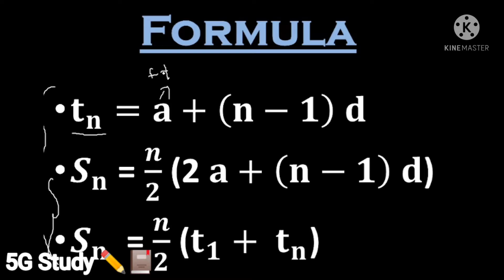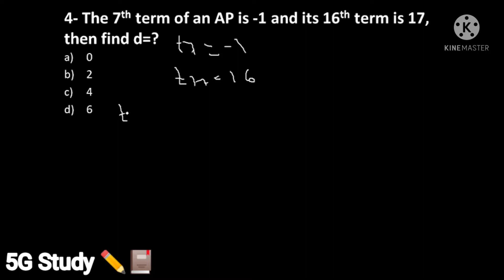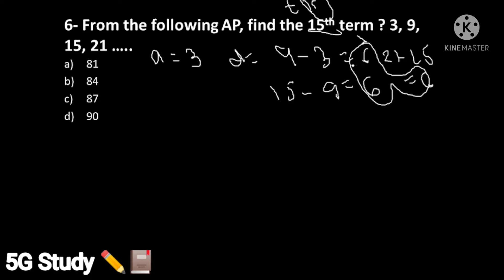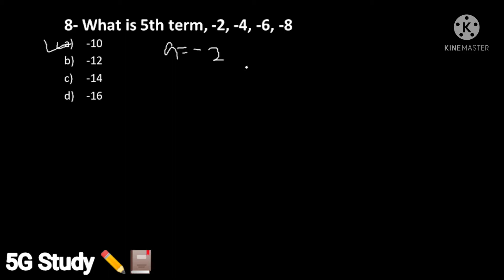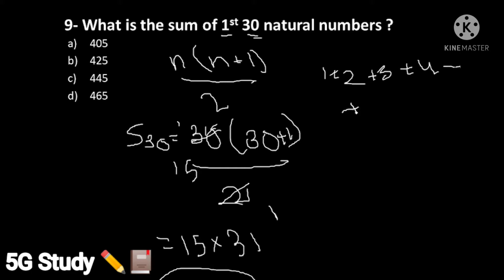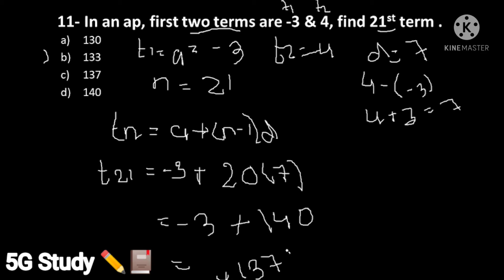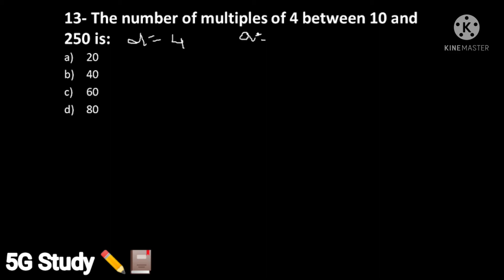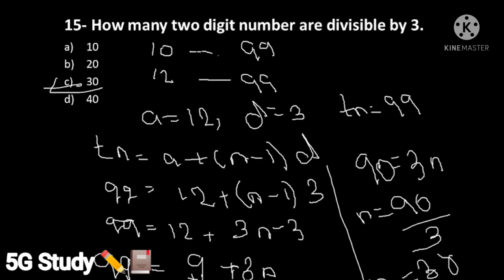Algebra ll FYJC CET Preparation ll Arithmetic Progression with MCQs.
Hi friends, this video is based on FYJC CET Preparation.

In this video you will learn about Arithmetic Progression with practicing MCQs Questions.

Thank you and best wishes for your FYJC CET Preparation.